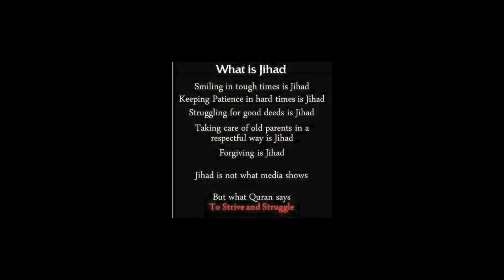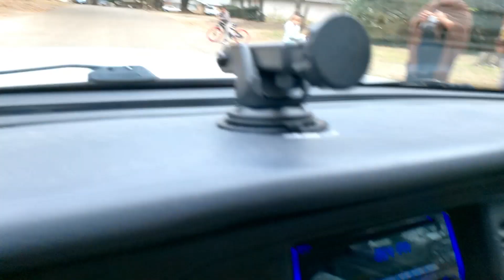Grnadma's Baby (Nub) by: Fred King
I feel like NBA YoungBoy